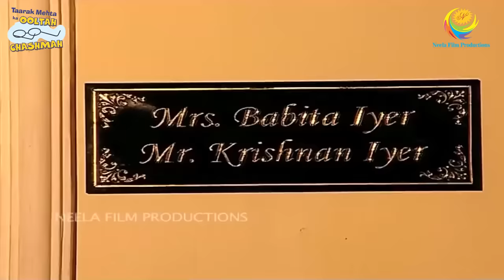POPATLAL KE SATH HUA PRANK! I FULL MOVIE I Taarak Mehta Ka Ooltah Chashmah | तारक मेहता